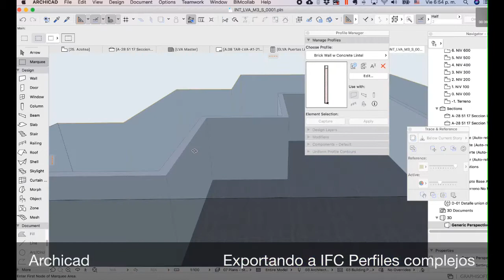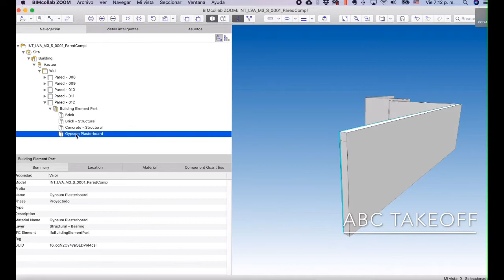Exportando a IFC perfiles complejos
Se muestra la configuración de los traductores IFC para conseguir geometría y propiedades independientes.